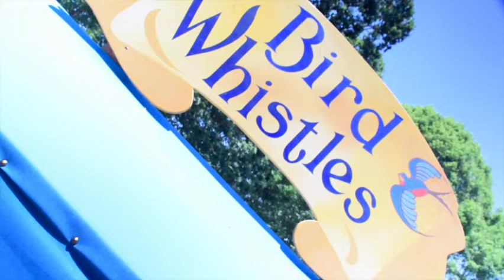Georgia Renaissance Festival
This is the 2023 Georgia Renaissance Festival